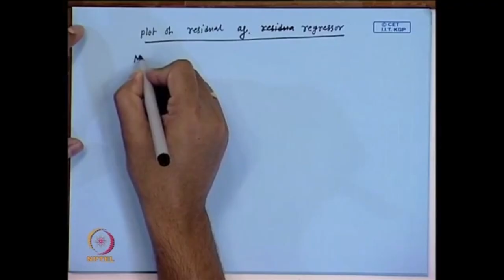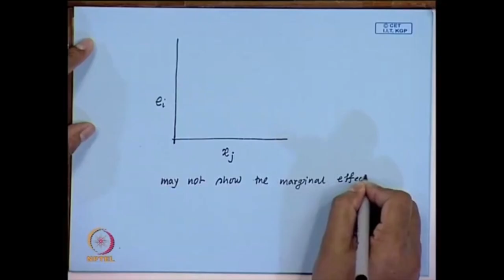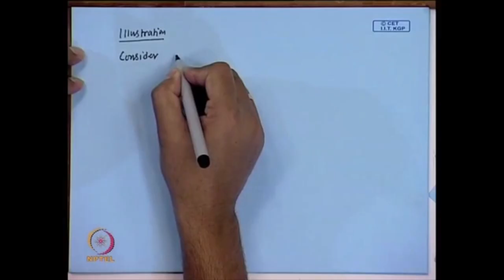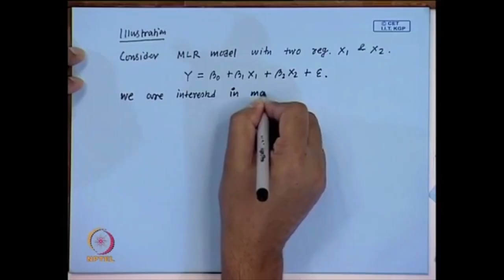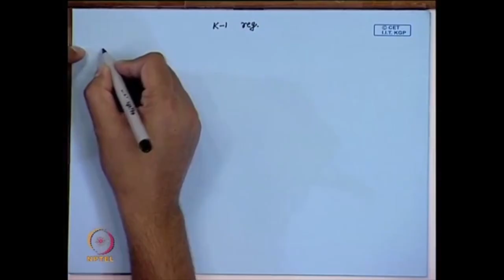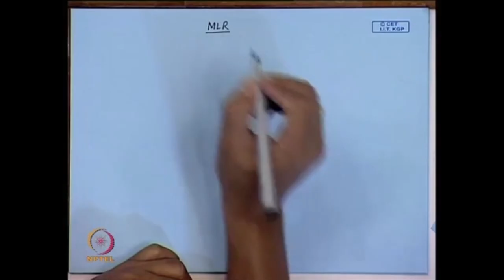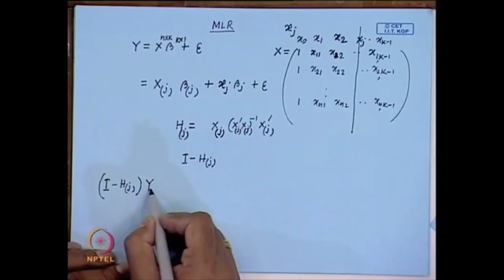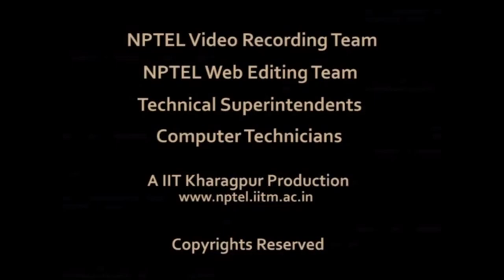Model Adequacy Checking ( Contd.)